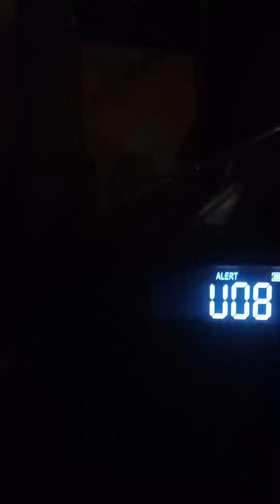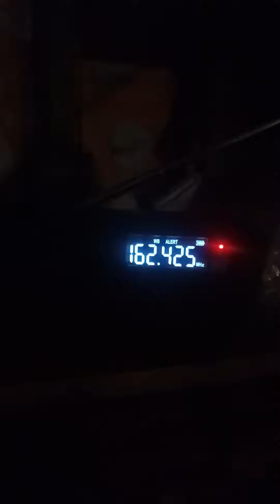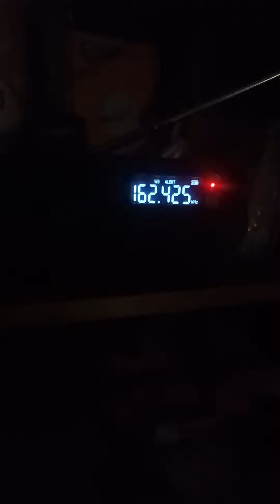EAS 564-565 Severe Thunderstorm Warning